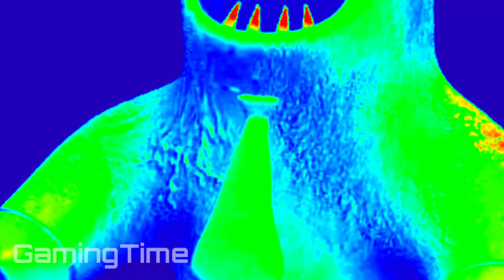Garten Of BANBAN 7 - Official Trailer | Euphoric Brothers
1) garten of banban 7 trailer
2) garten of banban 7
3) garten of banban 7 official trailer
4) garten of banban 6
5) garden of banban 7